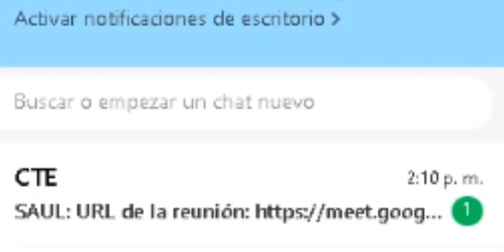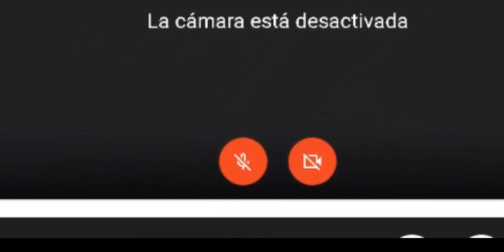Ingresando al MEET a través de una invitación